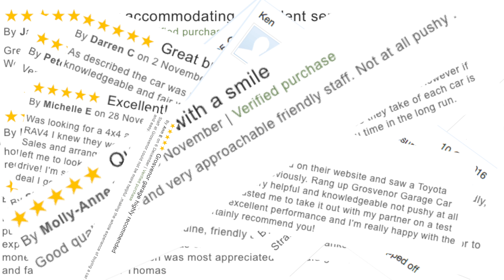06122016 Grosvenor Garage Dealer Reviews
06122016 Grosvenor Garage  Dealer Reviews